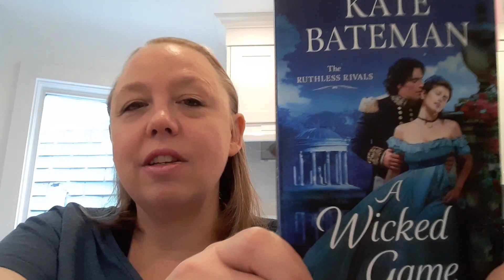Currently Reading Challenge Reflection, Stats & Wrap Up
Today it is time to look back at the Currently Reading Challenge from May 2023, to see how things went over the month and if I hit my goal.  We'll also look at some stats and reflect on the challenge of the whole.

QotD: If you did your own version of the Currently Reading Challenge, I would love to hear what you picked to focus on and/or what the result was.

The May Currently Reading Challenge 2023 worked like this: Every week I picked 5 books from my Currently Reading shelf: 3 Fiction, 2 Non-Fiction. My goal for each week was to read 50 pages a day, 5 days out of the week for a total of 250 pages a week. This works out to 1,000 pages over the 4 weeks of the challenge. Did I make it? One way to find out!

The Starting Point:
7,762 Pages over 32 Works

I mention:
Hard-Boiled Cop and Dolphin, Vol 2 by Ryuhei Tamura
Usagi Yojimbo, Vol 25: Fox Hunt | Created, written & illustrated by Stan Sakai
The Highlander's Dark Seduction by Joanne Rock (Secrets of the Darroch Clan #2)
The Demon Soul by Richard A Knaak (WarCraft: War of the Ancients #2)
Bunnicula Strikes Again! By James How (Bunnicula #6)
The Prose Edda by Snorri Sturluson
Nancy Drew: The Curse by Micol Ostow - never picked
A Wicked Game by Kate Bateman (Ruthless Rivals #3)
Wild Wolf Claiming by Rhyannon Byrd (Bloodrunners #8)
True Blood - Season 2
We Were Dreamers: An Immigrant Superhero Origin Story by Simu Liu

Intro: 0:00
Numbers: 2:30
Titles: 7:12
Reflection: 13:58
Outro: 21:45